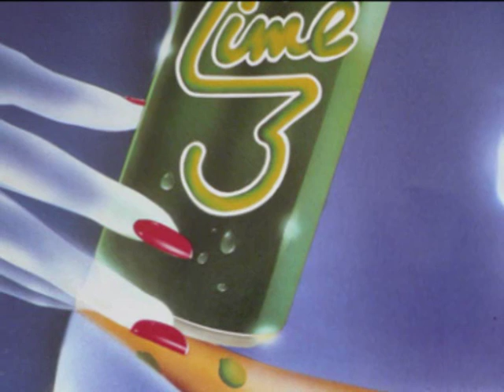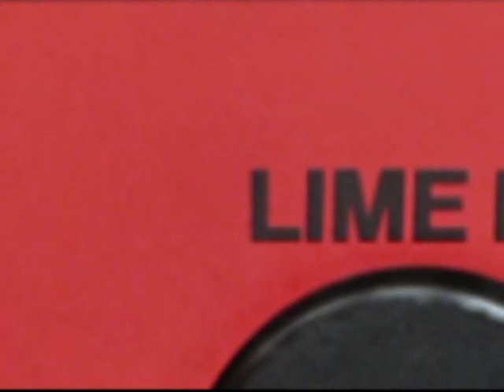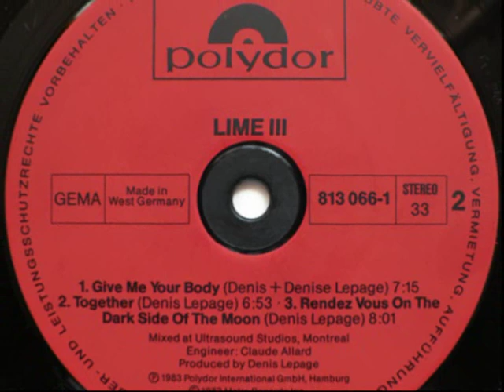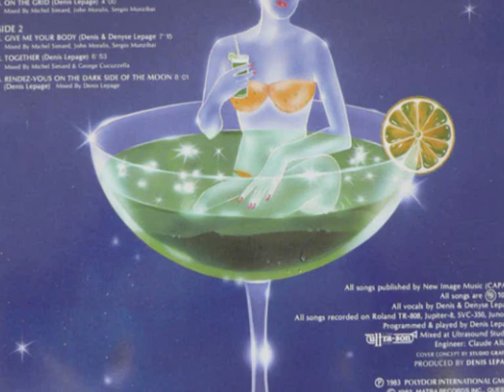Lime - Rendez Vous On The Dark Side Of The Moon ( Fast )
By A.G.

Fast version of a great song, used by the Great DJs of the A.F.B.E. music. Lime - Renedz Vous On The Dark Sides Of The Moon  , Lime3 album. Buy the vinil! Enjoy!!